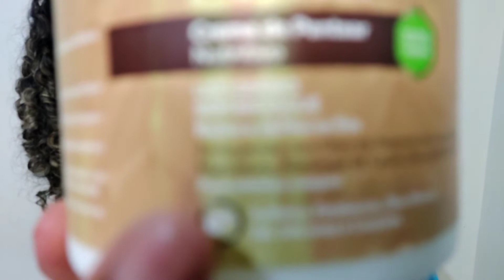creme de pentear CRESPO POWER - nutritivo apse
Bora de resenha de creme de pentear pessoal!

Creme de Pentear Nutritivo Crespo Power 500G, Apse Cosmetics